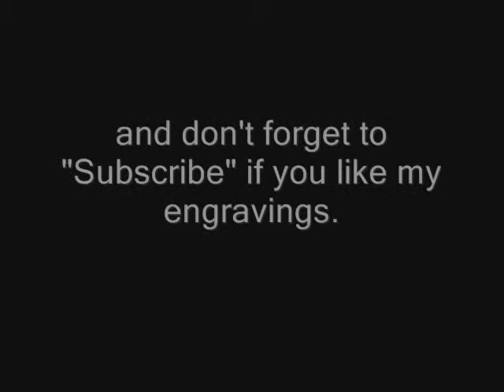Mini Cigar Case with Peace Symbol (hand engraving) by artist: Shawn Lisjack (Exotic Engravings)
Mini Cigar and Cigarette Case with Peace Symbol (hand engraving) by artist: Shawn Lisjack (Exotic Engravings).